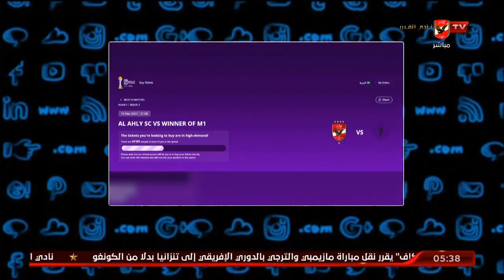محمد سعيد : الفيفا تعلن عن طرح الدفعة الثانية من تذاكر مباراة الاهلى بكأس العالم للاندية